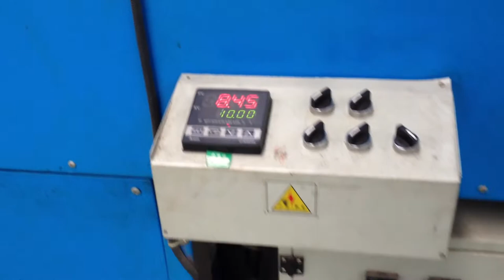Rubber waterstop product extruder machine and vulcanization oven -whatsapp:8613967618405